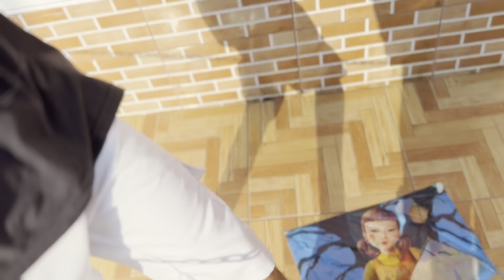CAIU UM PIPÃO NA MINHA CASA, FUI ATRÁS RESGATAR !!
CAAIU UM PIPÃO NA MINHA CASA, FUI ATRÁS RESGATAR !!